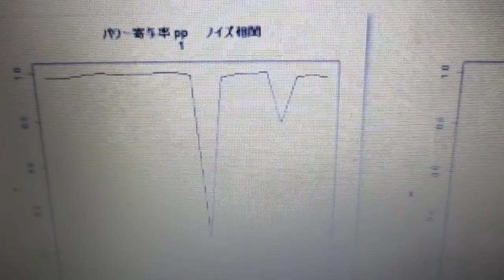超音波の音圧測定解析 ultrasonic-labo